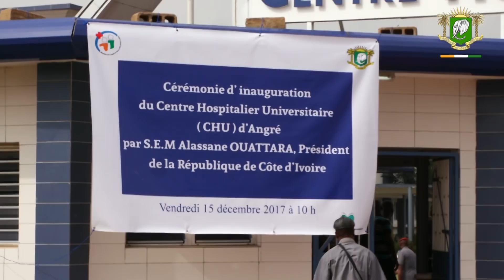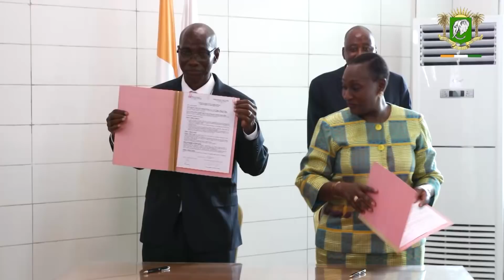Inauguration du Centre Hospitalier Universitaire d' Angré par S.E.M. Alassane OUATTARA